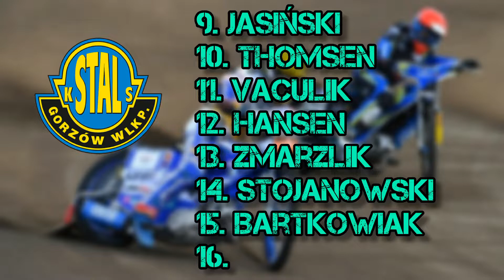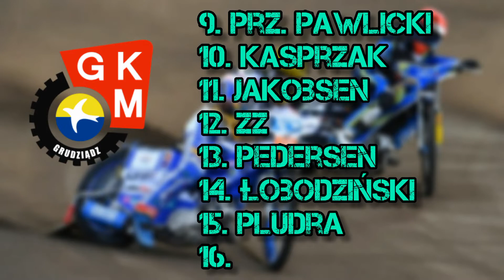Zapowiedź 5 Kolejki | Ekstraliga 2022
Aktulizacje:

Szymon Woźniak nie wystąpi w meczu Stal Gorzów - Włókniarz Częstochowa. Oczywiście musiałem się o tym dowiedzieć po nagraniu odcinka 😅